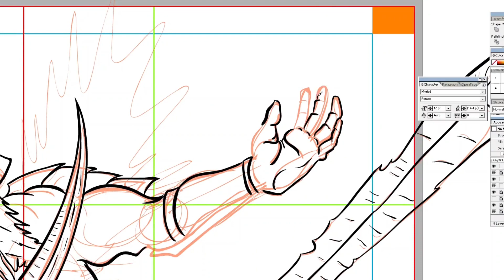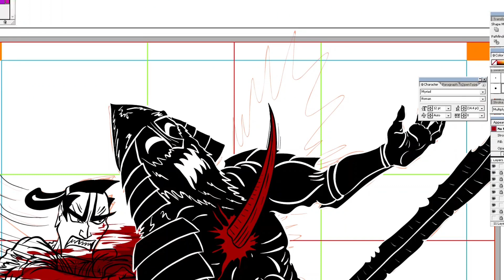Daitaro kills a barbarian - Speed Drawing Time Lapse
Our protagonist farmer Daitaro kills a barbarian.
My speed drawing of a bloody kill.